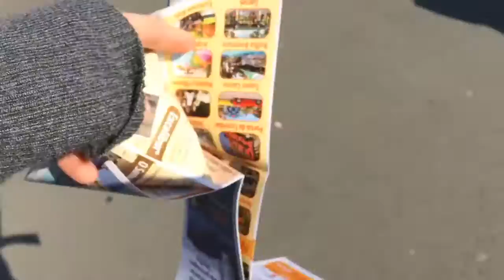Vlog: beto carrero « Maior parque do Brasil | Malu Altmann